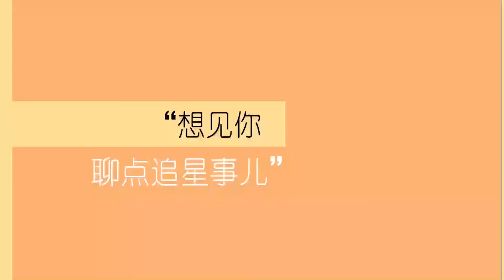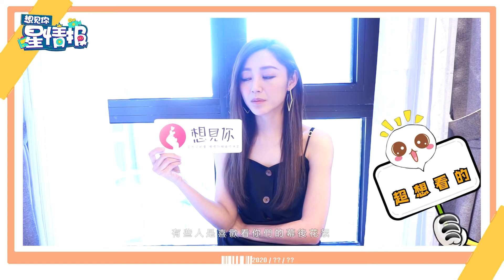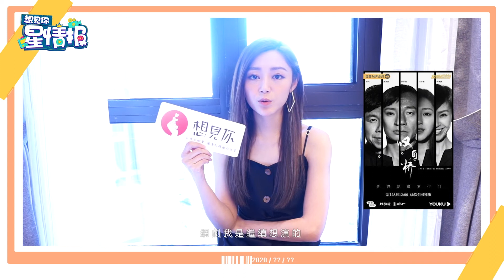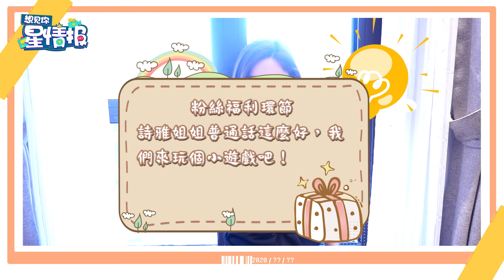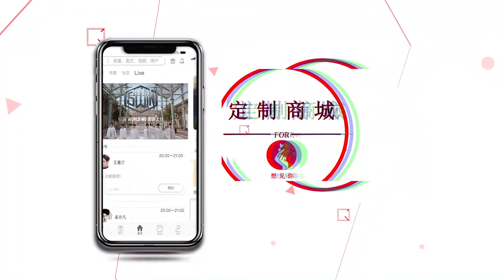拼命三娘衛詩雅|想見你星情報|電影《除暴》幕後小花絮|看一下外表弱弱的小女生實際的內心小世界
我們有幸邀請到@MichelleWaiSN 小姐來到我們星情報聊天室
經過這次的聊天我們對詩雅總結了一個字，就是「拼」，簡直拼命三娘的代表
最近上映的電影《除暴》中詩雅飾演的陳倩就給大家帶來全新的感官，利落短髮，大量高節奏的槍戰、吊威亞、動作戲等等，高潮不斷，粉小豆看的目不轉睛~（不劇透了）